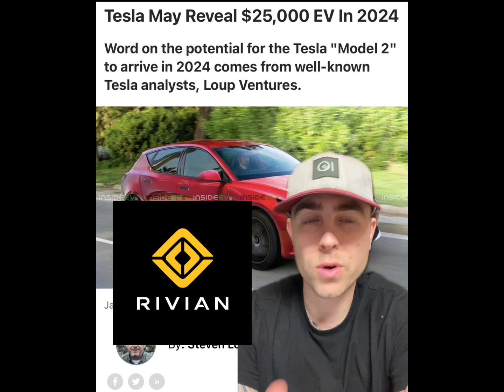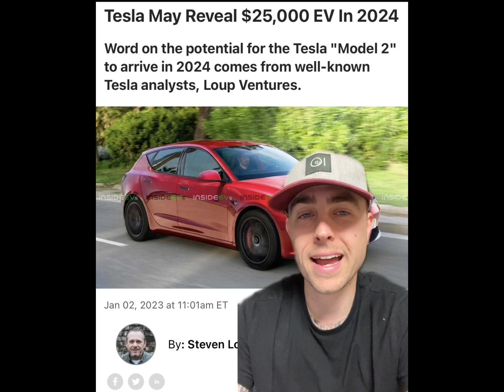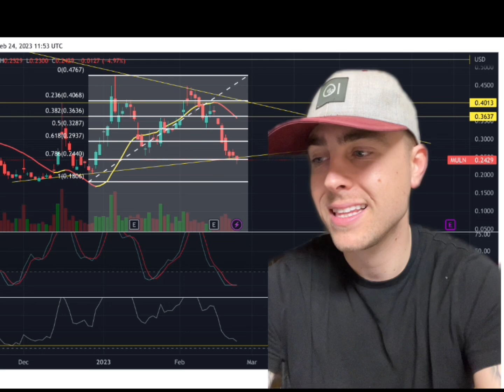CAN MULLEN KEEP UP WITH TESLA? Watch before market open..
-$7 OPEN ✅